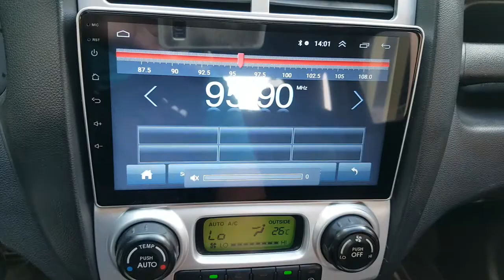2006 SPORTAGE 6K225222